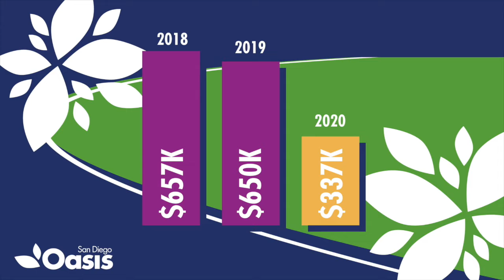A Message from the San Diego Oasis Team | Grateful Giving 2020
San Diego Oasis is an organization that fosters learning and engagement to create opportunities for meaningful dialogue and deep thinking about current events. It provides socialization, lifelong learning, active and healthy living, and intergenerational community initiatives to help low income children to learn through tutoring.